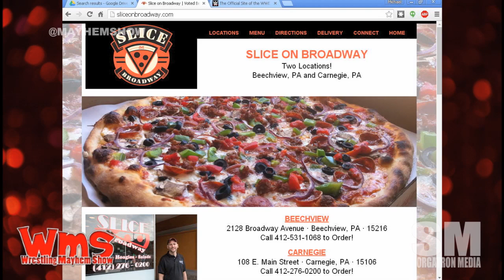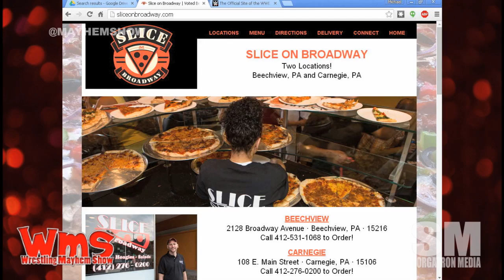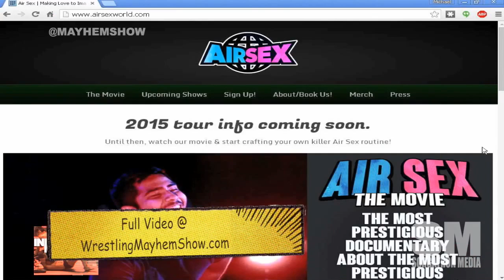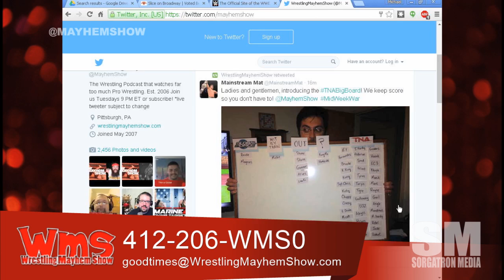Wrestling Mayhem Show 477: Don't Be a Smark Ass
John Cena and his Open Challenge proves his dominance by giving so much to others
Japan brings us Finn Balor and more!
Big Question: Who would benefit from leaving WWE and hitting indies and other promotions on TV?
Dusty Stories on WWE Network
What did we learn in wrestling?

Follow our stable on Twitter: Papa Lunchbox (@djlunchbox / @panelriot ), Rizz (@rizzplaysgames / @theerizz), Eamon Paton (@eamon2please / @inspireprowres )and Mike Sorg (@sorgatron).